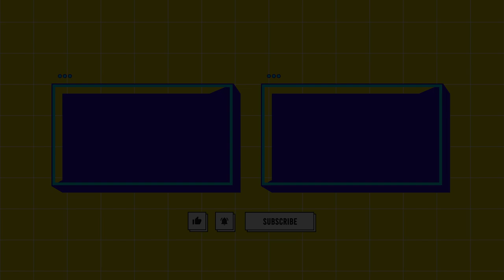KARWACHAUTH in VALORANT (Streamers Edition)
Crosshair Code : 0;P;c;5;o;1;d;1;0b;0;1b;0
𝐒𝐞𝐧𝐬 : 0.45
𝐃𝐏𝐈 : 800